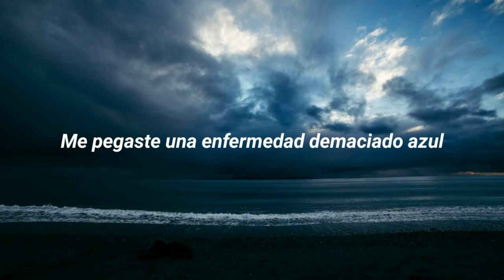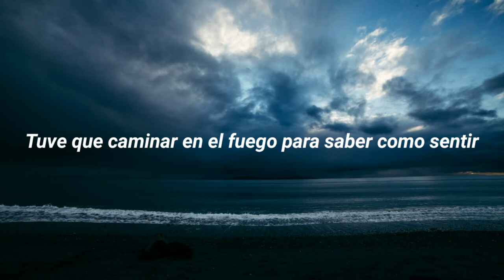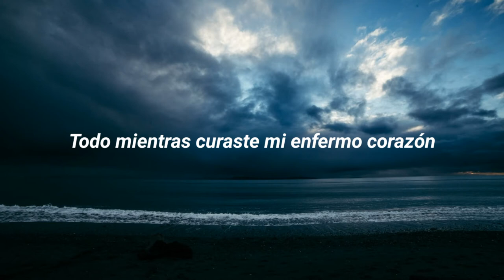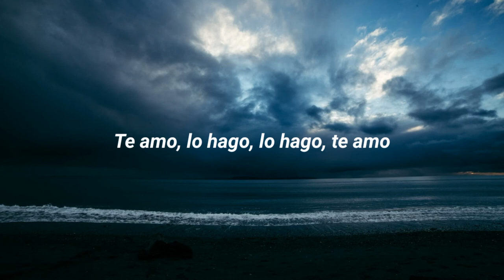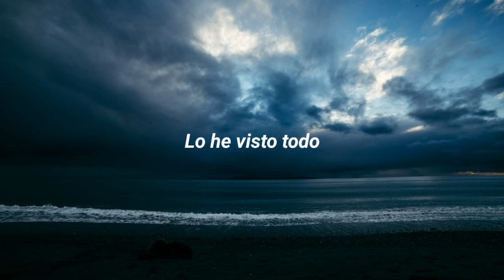yeule - Bites On My Neck (Sub español)